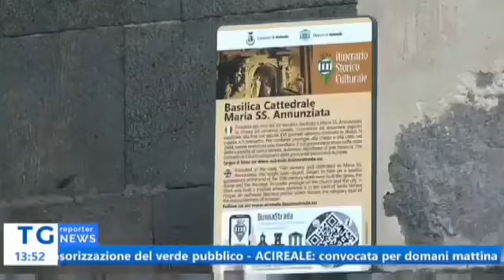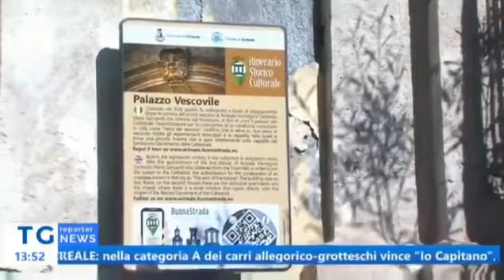QUARESIMA. ACIREALE, IL MESSAGGIO DEL VESCOVO RASPANTI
La Diocesi di Acireale in cammino verso la quaresima. Il messaggio del vescovo Raspanti